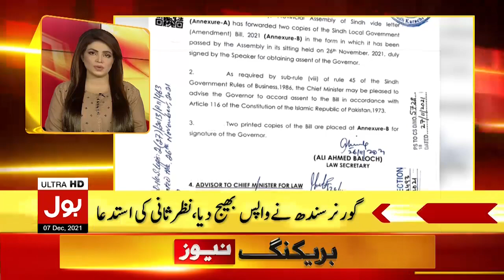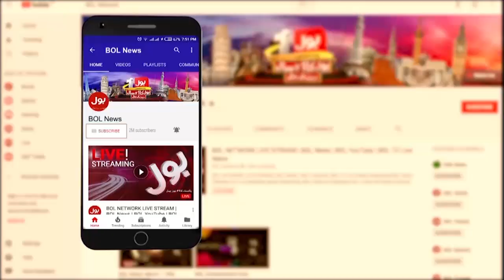News Headlines at 10 AM | Punjab mein dhandali se haraya gaya | PMLN vs PPP | 7 Dec 2021